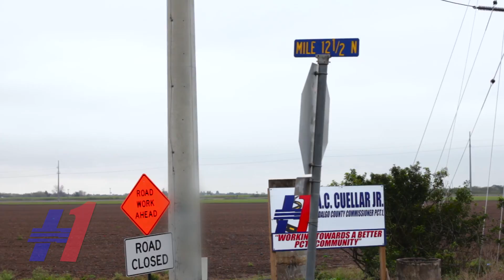Precinct 1 weekly round up 5